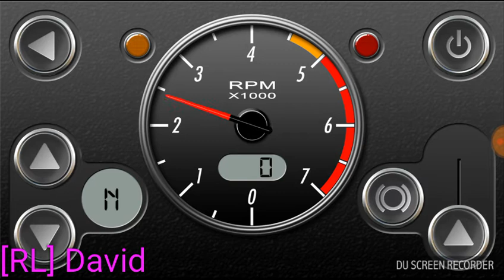RevHeadz,Ford Mustang Boss Trans Cammer Top Speed Run -GT6- By CVTURBO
Stock On 1970 And Upgrade With No System
-411hp
-4.7L V8
-1587kg